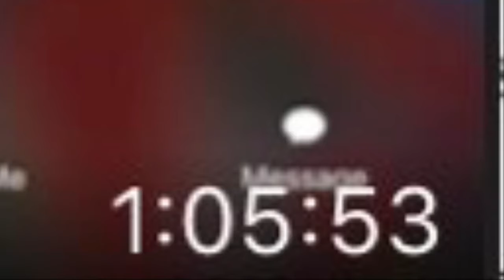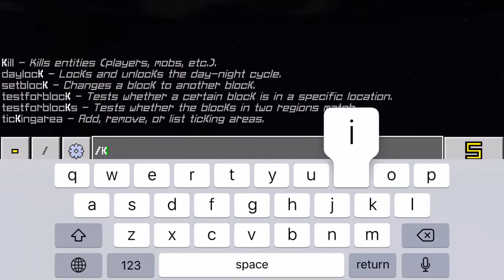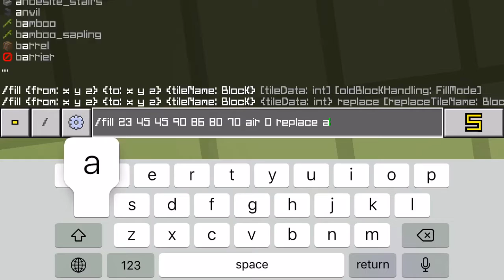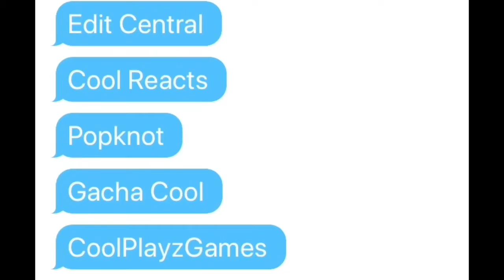DID I BREAK THE TARDIS?!?!?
Check out the map.

CoolHasInsta

 sweatco.in/i/coolfunmangamer